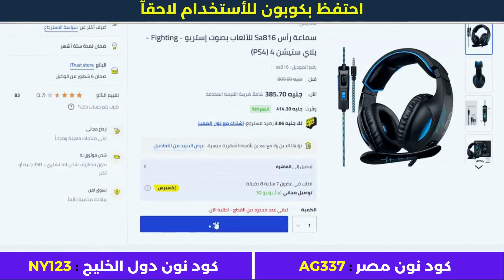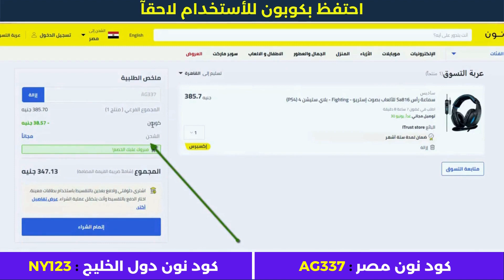كود الخصم نون - خطوات عمل طلب على نون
استعمل كود كوبون خصم نون (AG337) في السعودية و مصر على جميع المنتجات حتى المخفضة سنة 2023.
• كود نون دول الخليج : NY123

1. ابحث عن المنتج الذي تود شراؤه.
2. ثم قم بتحديد المنتج وأدخله إلى سلة الشراء أو سلة التسوق.
3. اذهب إلى شراء المنتج والدفع.
4. قم بلصق كود الخصم AG337 في المكان المخصص له عند الشراء.
5. إضغط إضافة ليتم تفعيل كود الخصم.
6. مبروك تم تفعيل الخصم بنجاح.